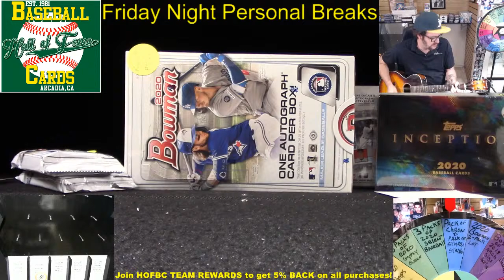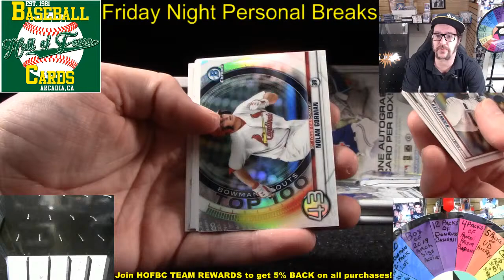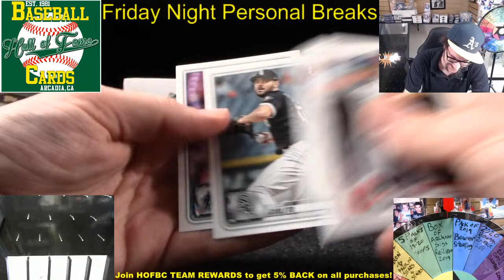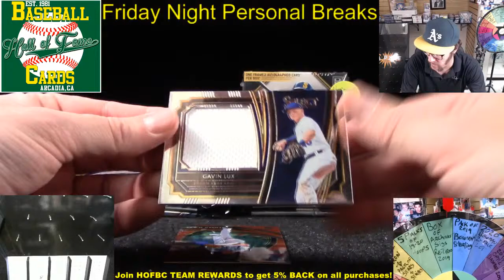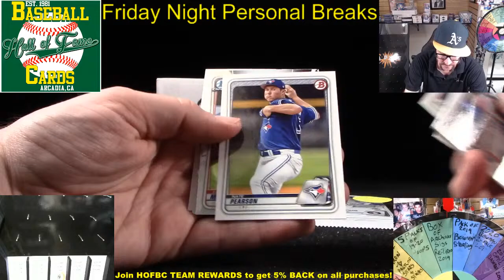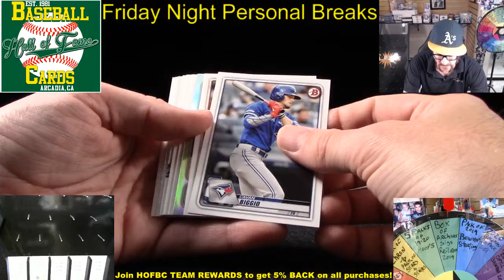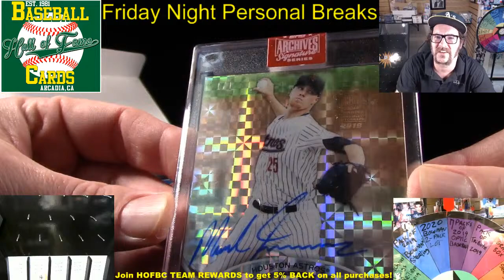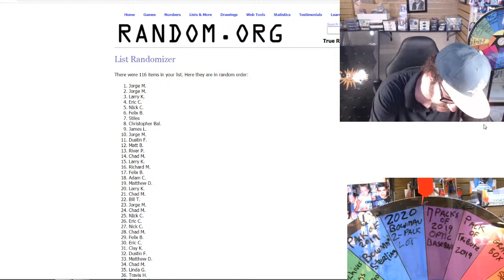FRIDAY NIGHT BREAKS #11!! Personal Breaks Just For You!